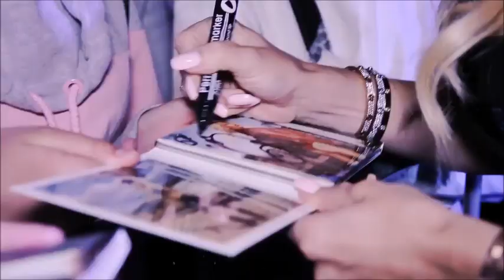Doda - compilation 3